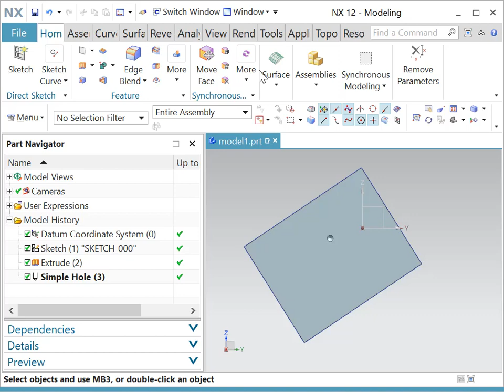NX CAD - Linear Dimension (Example 2)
NX CAD - Linear Dimension can be used with reference to any vector direction.